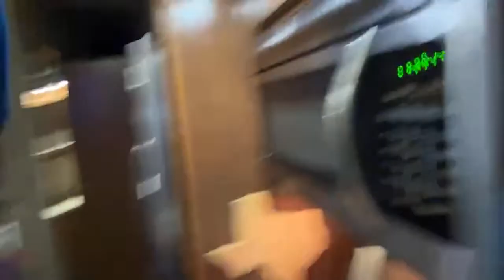We doin Gnocchi!